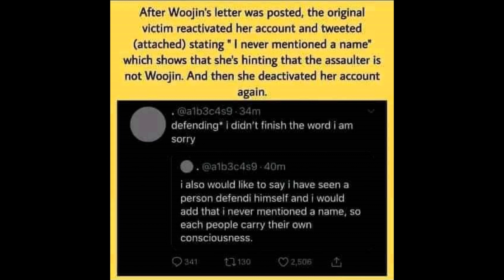¡Última noticia de Woojin! ¡INOCENTE!